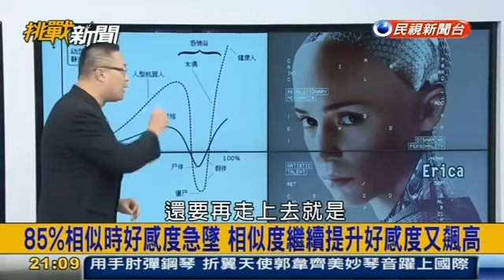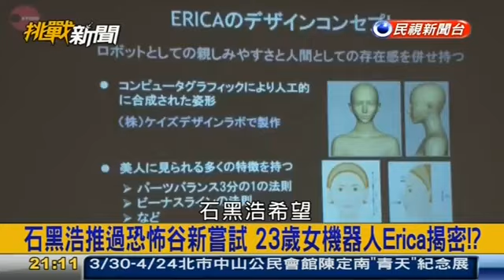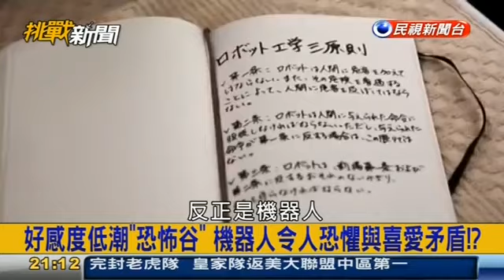中国中科大机器人「佳佳」丰腴高颜值惊呆观众